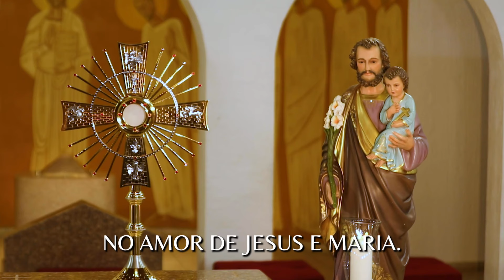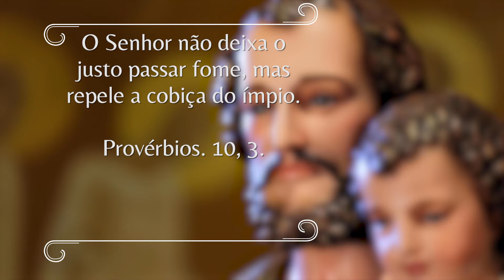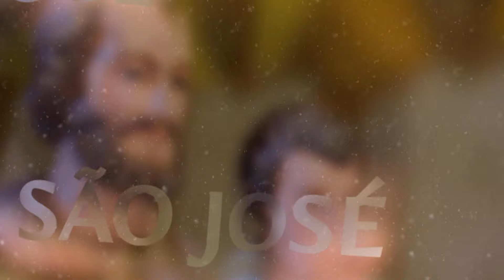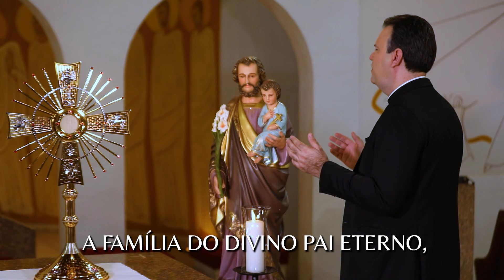Novena dos Filhos e Filhas de São José - 19/09/24